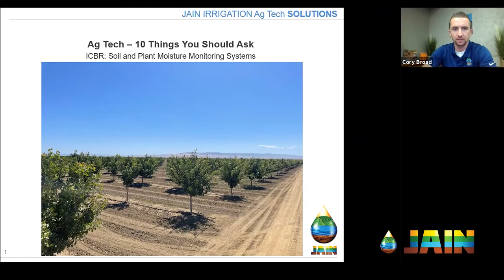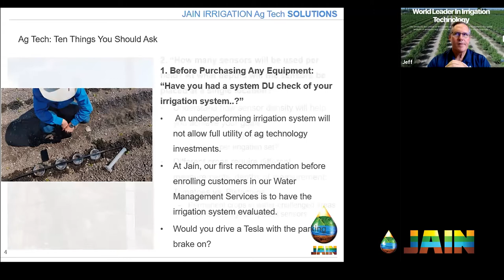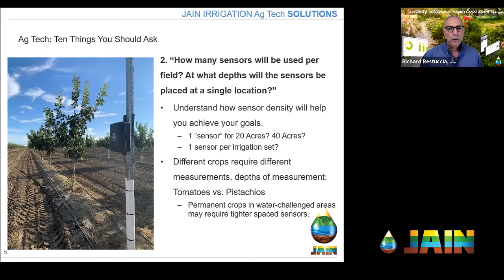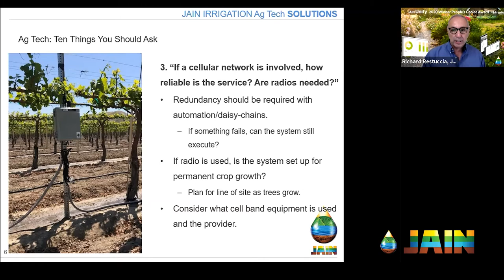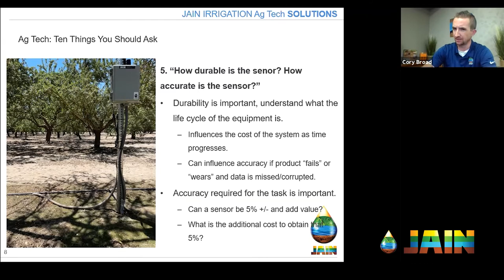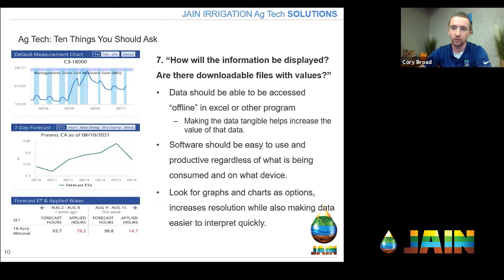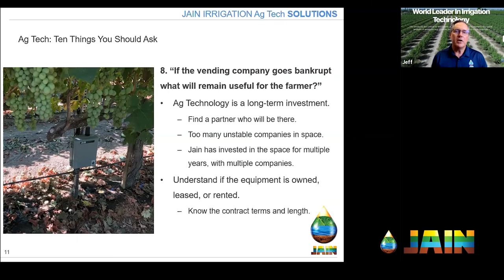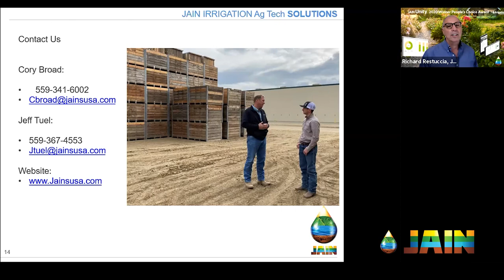10 Questions To Ask Before You Purchase AgTech Irrigation Products | Cory Broad | Jeff Tuel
AgTech is evolving rapidly as well as the number of farms adopting AgTech. This evolution is driven by increased labor costs, decreased labor availability, increased input costs, strict regulations, and growers looking for a competitive advantage.

If you are considering purchasing agtech irrigation products or have purchased some and are looking to buy more, this webinar is a must-see for you. We will review ten questions to ask so you can be comfortable making the best decision for your farm, ranch, or property.

There are many products to choose from and many promises made. The questions were developed in conjunction with the irrigation bill of rights to help consumers get the truth.

During this webinar, you will learn the right questions to ask to:

1) Determine what products match your use
2) How to tell if the provider is sound and reliable
3) How to determine when the products become obsolete
4) Determine the value of initial and follow up training
5) Know the level of support you receive after the sale

Description:
0:00 - Intro: With Cory Broad and Jeff Tuel
06:34 - ITRC Irrigation Consumer Bill of Rights Review
07:21 - AgTech: Why you should ask questions
09:15 - Question 1: "Have you had a system DU check of your irrigation system?"
12:08 - Question 2: "How many sensors will be used per field? At what depth will sensors be placed at a single location?"
19:08 - Question 3: "If a cellular network is involved, how reliable is the service? Are radios needed?"
26:37 - Question 4: "What is the additional annual cost to be paid to the vendor?"
34:01 - Question 5: "How durable is the sensor? How accurate is the sensor?"
36:50 - Question 6: "How often will data be transferred form the field to the base station? What is the time interval on data collection?"
41:50 - Question 7: "How will the information be displayed? Are there downloadable files with values?"
45:02 - Question 8: "If the vending company goes bankrupt what will remain useful for the farmer?"
49:35 - Question 9: "How expandable is the system?"
53:47 - Question 10: "What training will be provided? Is any data interpretation service provided?"